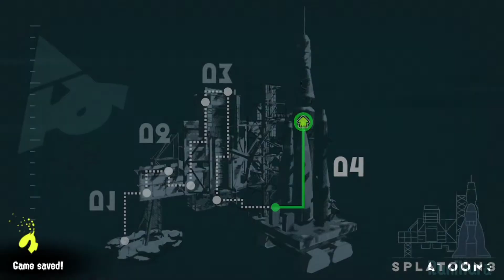Splatoon 3 All Bosses - (100% Walkthrough) Return of The Mammalians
Everything else: @ItsRuniHura
Nintendo Switch Friend Codes:
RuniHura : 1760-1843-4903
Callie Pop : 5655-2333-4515